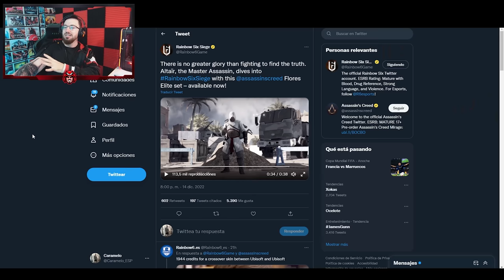JUGANDO con el ELITE de FLORES | Caramelo Rainbow Six Siege Gameplay Español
✅ JUGANDO con el ELITE de FLORES en este Gameplay de Rainbow Six Siege español en Solar Raid.